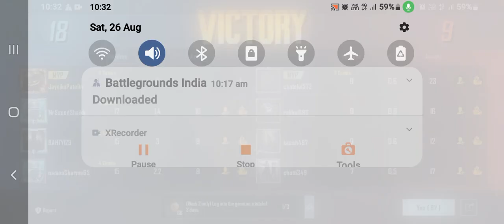26 August 2023